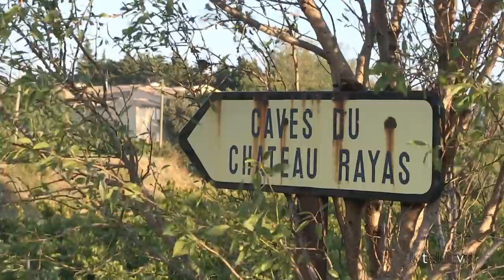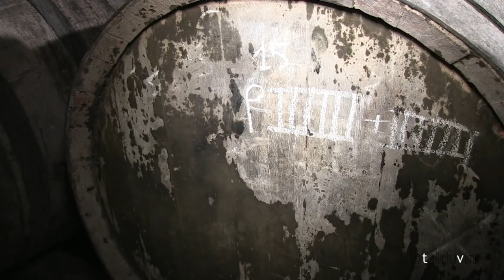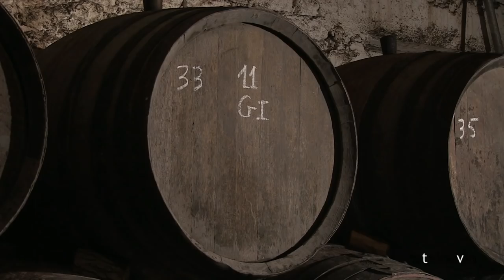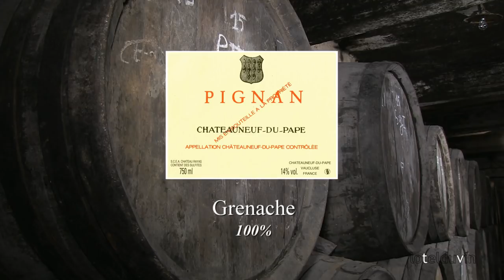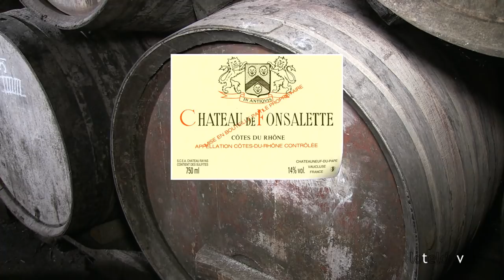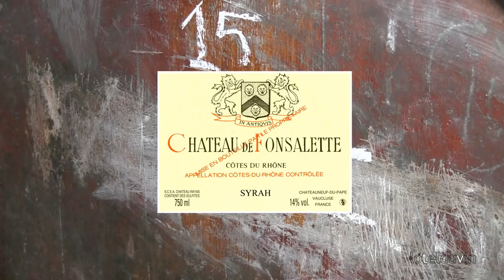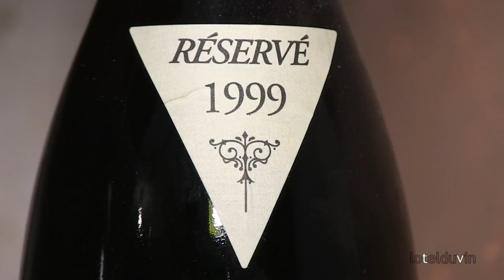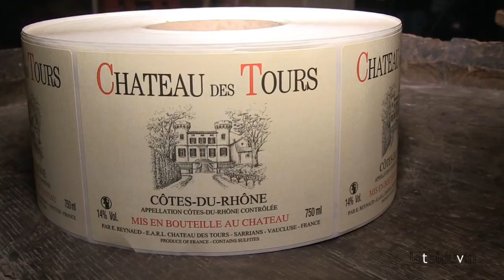CHATEAU RAYAS by LOTEL DU VIN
Emmanuel REYNAUD nous ouvre les portes du Château RAYAS pour une visite exceptionnelle du plus secret et mythique domaine de Châteauneuf-du-Pape. Finesse du vin et Puissance de la Parole.

Un film de Laurent MAILLEFER produit par LOTEL DU VIN.
Toute utilisation publique de ce film est interdite, sauf autorisation délivrée par LOTEL DU VIN™.

LOTEL DU VIN : Animations oenologiques - Films sur le vin - Vente de vin.